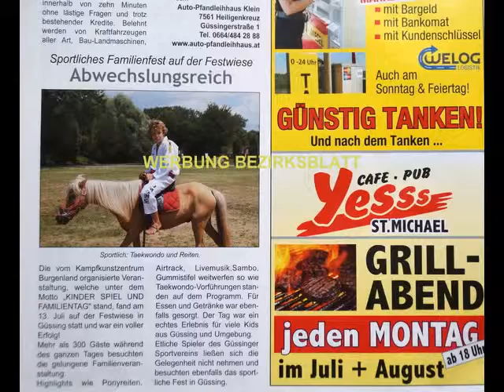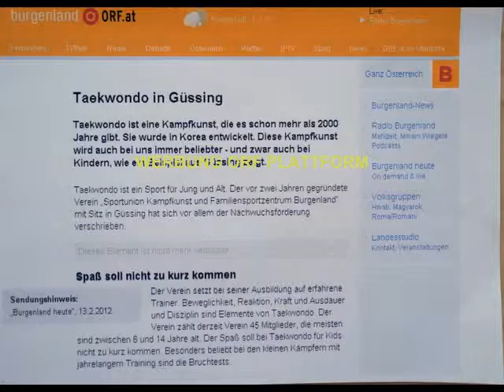WERBEPRÄSENZ DES KAMPFKUNSTZENTRUM BURGENLAND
Werbeberichte des Kampfkunstzentrums Burgenland in den regionalen Medien